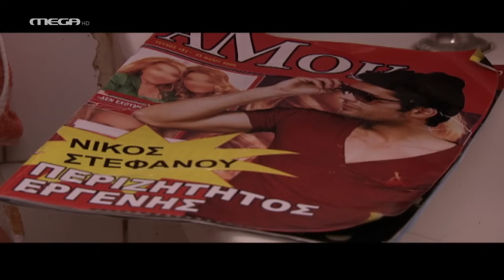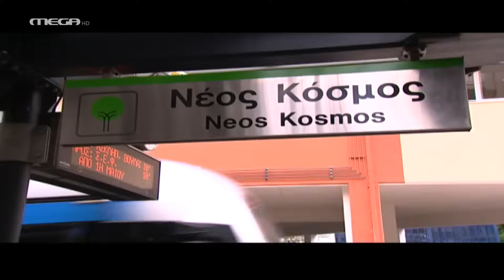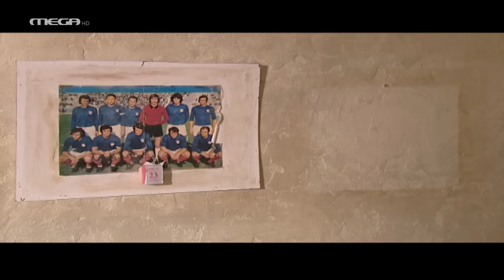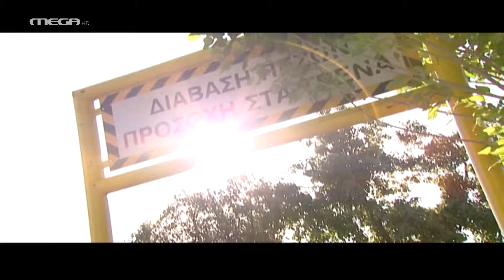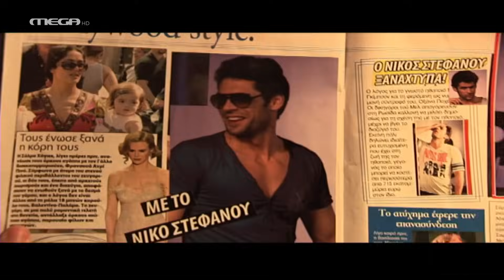Μίλα μου Βρώμικα - Επεισόδιο 1 HD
Όταν ο Μπάρμπα Δήμος πεθαίνει, οχτώ διαφορετικοί άνθρωποι συναντιούνται στο καφενείο του. Ο Σωτήρης που ονειρεύεται να μπει στους celebrities κύκλους, η σερβιτόρα Αστερόπη που διαβάζει τις βρώμικες σκέψεις των αντρών και ερωτεύεται κοσμικούς από τα εξώφυλλα των κουτσομπολίστικων, ο αποτυχημένος μουσικός και μπάρμαν Τριαντάφυλλος, οι ερωτευμένοι χασάπηδες Λίλη και Παντελάκης, η ανασφαλής pin up Ρίτα, ο γοητευτικός Νίκος Στεφάνου πασίγνωστος από τα κοσμικά και η Τέρη το αγοροκόριτσο, η μικρή αδερφή της Αστερόπης. Στην πραγματικότητα, δεν έχουν δεκάρα τσακιστή αλλά έχουν το Θεό με το μέρος τους και βάζουν μπρος να τραντάξουν την Αθήνα με το πιο φαντασμαγορικό μπαρ της πόλης. Όμως τα πράγματα δεν εξελίσσονται με τον τρόπο που φαντάζονται κι έτσι μια ήσυχη, φθινοπωρινή νύχτα που ο Θεός κοιμάται, θα έρθουν τα πάνω κάτω στα σχέδια τους.

ΣΥΝΤΕΛΕΣΤΕΣ
Πρωταγωνιστούν: Γεράσιμος Γεννατάς (Σωτήρης), Μαρία Κωνσταντάκη (Αστερόπη), Δημήτρης Αγαρτζίδης (Τριαντάφυλλος), Γιάννης Σπαλιάρας (Νίκος Σρεφάνου), Κλέλια Ρένεση (Ρίτα), Μάρα Μπαρόλα (Λίλη), Γιώργος Κοψιδάς (Παντελής), Βασιλική Κακοσαίου (Τέρη)
Στο ρόλο του Θεού, ακούγεται ο Κωνσταντίνος Μαρκουλάκης
Έκτακτη συμμετοχή: Δημήτρης Πιατάς (μπάρμπα Δήμος), Ντορέτα Παπαδημητρίου (Χρύσα)

Σενάριο: Μυρτώ Κοντοβά
Σκηνοθεσία: Μυρτώ Κοντοβά, Βασίλης Κεχαγιάς
Executive Producer: Φρόσω Ράλλη
Εκτέλεση Παραγωγής: ON PRODUCTIONS